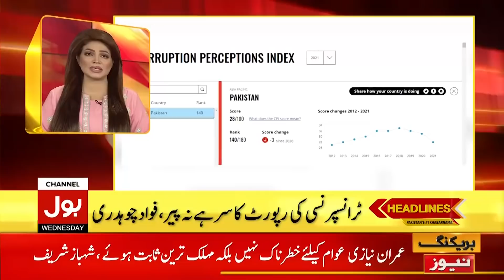Imran Khan Ki Opposition Ko Lalkaar | News Headlines at 12 PM | PM Imran Khan VS Opposition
PM Imran Khan vs Transparency Internationa | PM Imran Khan Latest Corruption News | PM Imran Khan Today News | PM Imran Khan News Updates | PM Imran Khan Today Corruption News | Headlines | News Headlines